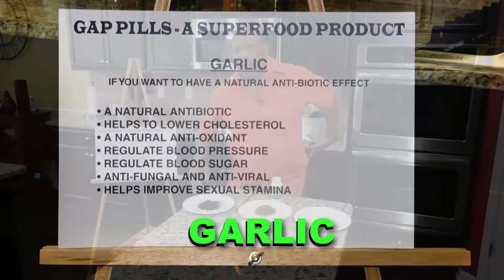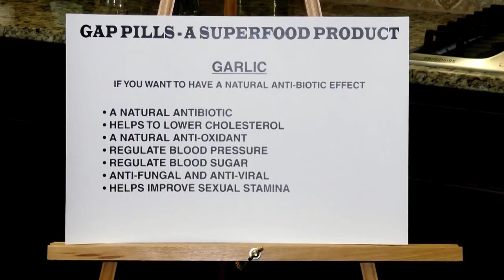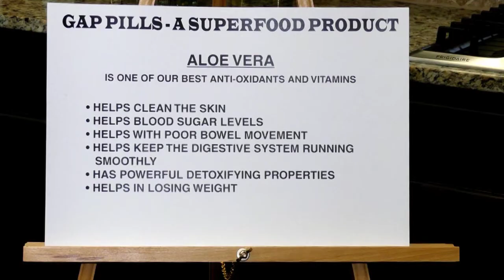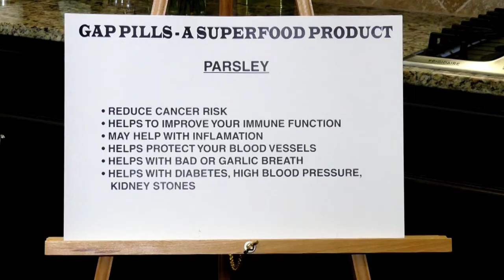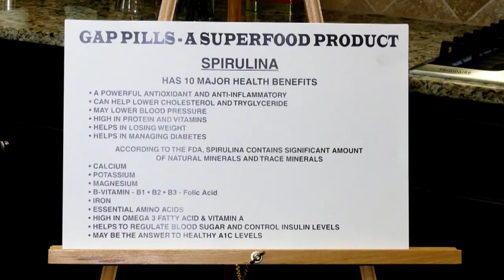GAP Pills Super Food